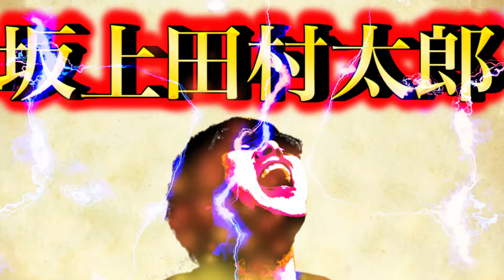【絶望】1位の”宿命”。それを乗り越えた先に光がある #113【マリオカート8DX】【全コース１位企画】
このアイテムがあるからこそ、盛り上がるのはわかるが、

もうここまで来ると、ムカつく。。。

マジで、うざい。

一位の宿命なんですが、まあ仕方ないか...

毎日朝７時に投稿しております！

1日を明るくスタート出来るような”面白い動画”を毎日投稿しておりますので、

▼SNS